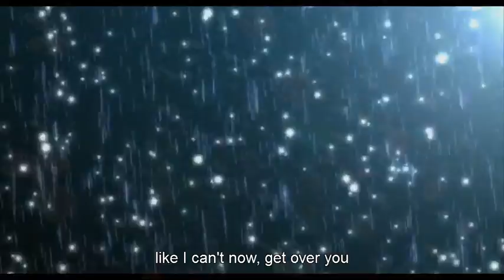Eh, da je tuga snijeg/ Wish the Sorrow was Snow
Snimci: Gitanocorazon
Asi&Demir uz muziku mog omiljenog Merlina